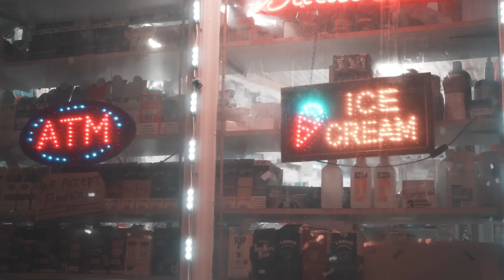M.A.V. - VoiceMailz - Official Music Video (Angelz And Demonz ll LP)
Prod  By Hobgoblin
Dir  By PhreshVision